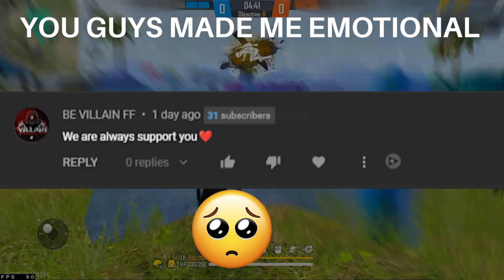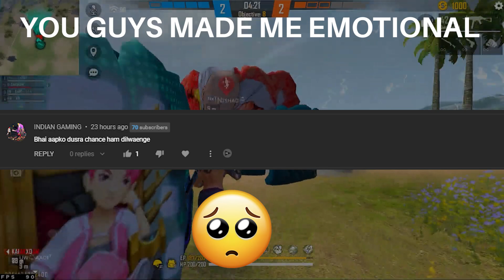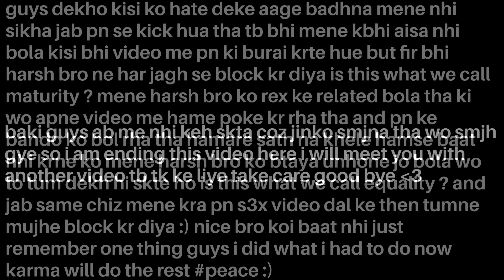THANKS EVERYONE 🥺❤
GUYS DO WATCH TILL END❤

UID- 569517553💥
I PLAY ON BLUESTACKS 4💥
PC SPECS-
Graphics card- ZOTAC Gaming GeForce GTX 1660 Super Twin Fan 6GB GDDR6

🖐️ Tags Ignore 🖐️